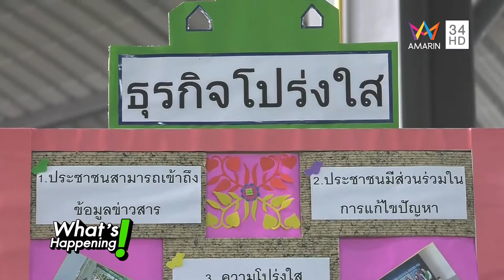ไทยเบฟ อยุธยา อุตสาหกรรมกับธรรมมาภิบาล whatshappenning27 09 61HD